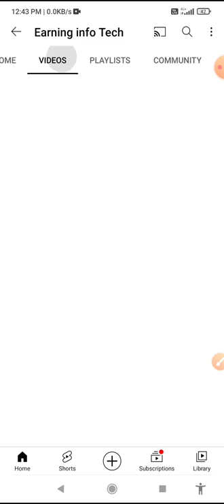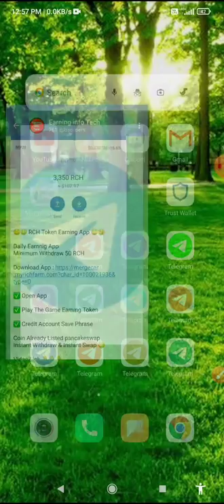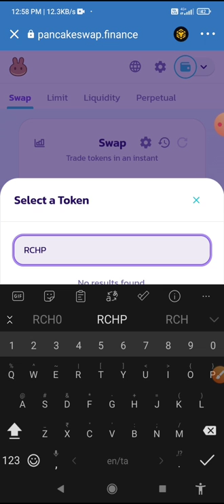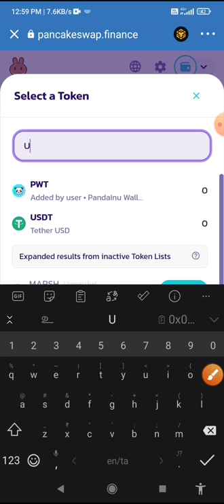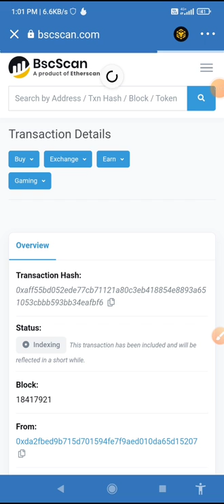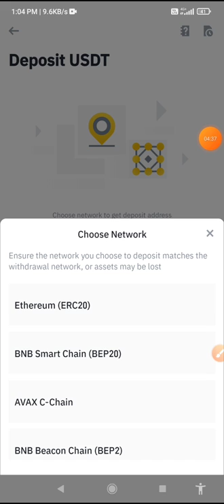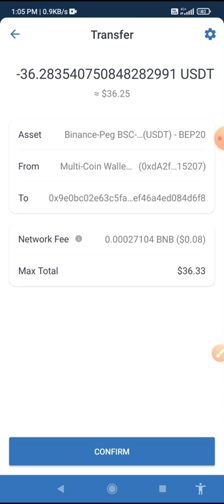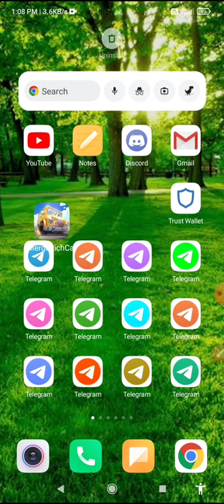Play game earn money | Instant withdraw | Live payment proof | MergeRichCar Withdraw | MyRichFarm